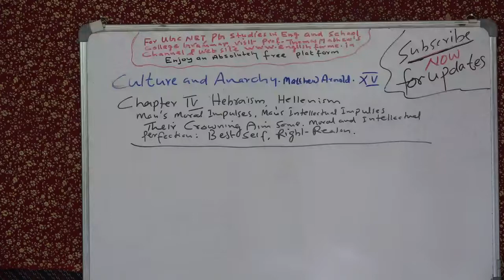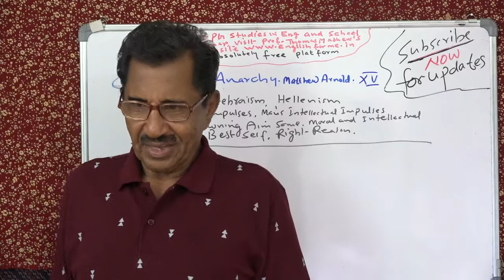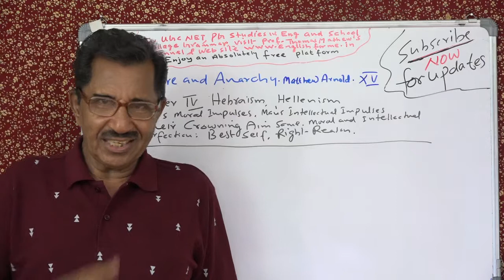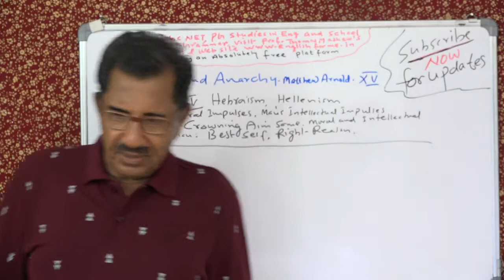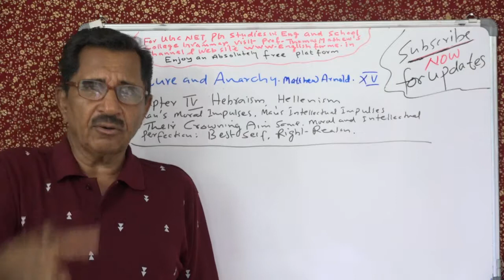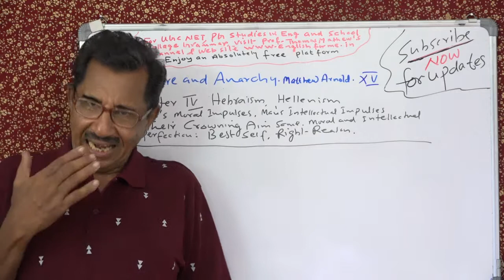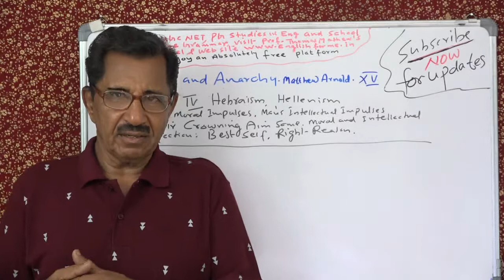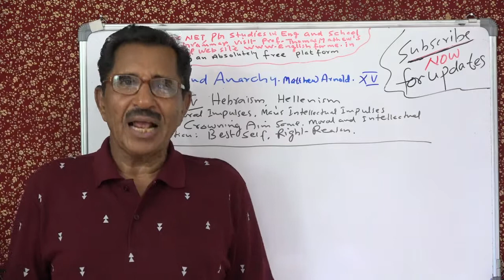Lecture No. 15 by Prof. Thomas Mathew. Culture and Anarchy by Matthew Arnold.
Lecture No. 15 by Prof. Thomas Mathew. Culture and Anarchy by Matthew Arnold.Chapter IV. Hebraism, Hellenism. Man's moral impulses, Man's intellectual impulses. Their crowning aim is the same. Moral and Intellectual perfection. Best self, Right reason. i.e. Culture.